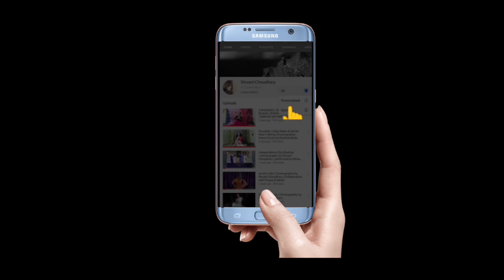SAIYAAN JI | SHIVANI CHOUDHARY & GOURI PURANIK | FOOT WORK | KATHAK BEATS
Song - SAIYAAN JI
Singer - Neha Kakkar &  Honey Singh

Here's a Choreography by Shivani Choudhary for you all try at home this covid19 period. Let me know if you all like it. Take care & stay safe.
I hope you really like my Dance Choreography on this song.